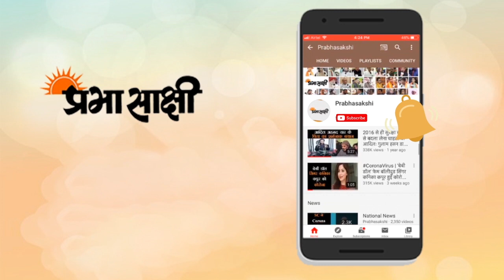संसद का मानसून सत्र शुरू, Modi ने कहा- वीर सैनिकों के साथ एकजुटता के साथ खड़ा है देश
प्रधानमंत्री नरेंद्र मोदी ने सोमवार को विश्वास जताया कि संसद एक स्वर में यह संदेश देगी कि वह हमारी सीमाओं की रक्षा करने वाले वीर सैनिकों के साथ एकजुटता से खड़ी है और ऐसा करना संसद की विशेष जिम्मेदारी भी है। संसद का मानसून सत्र शुरू होने से पहले मीडिया को दिये अपने बयान में मोदी ने लद्दाख में चीन के साथ चल रहे सीमा गतिरोध के स्पष्ट संदर्भ में कहा कि भारतीय सैनिक दु्र्गम पहाड़ी इलाकों में बहादुरी के साथ अपना कर्तव्य निभा रहे हैं। आने वाले समय में तो अब वहां बर्फबारी भी होनी है।

गतिरोध का जिक्र करते हुए मोदी ने कहा, ‘‘इस सदन की और भी एक विशेष जिम्‍मेदारी है और खास तौर पर इस सत्र की विशेष जिम्‍मेदारी है। आज जब हमारी सेना के वीर जवान सीमा पर डटे हुए हैं, बड़ी हिम्‍मत के साथ, जज्‍बे के साथ, बुलंद हौसलों के साथ दुर्गम पहाड़ियों में डटे हुए हैं और कुछ समय के बाद वर्षा भी शुरू होगी। जिस विश्‍वास के साथ वो खड़े हैं, मातृभूमि की रक्षा के लिए डटे हुए हैं, ये सदन और, सदन के सभी सदस्‍य एक स्‍वर से, एक भाव से, एक भावना से, एक संकल्‍प से संदेश देंगे- कि सेना के वीर जवानों के पीछे पूरा देश खड़ा है।’’